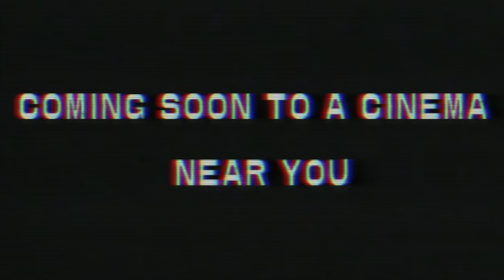24 Hours of Le Mans // neros77 Synthwave Mega Master Mix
24 Hours Le Mans neros77 Synthwave Mega Mix.

Found footage from the 24 Heures du Mans 1988. Music video made and uploaded by neros77.